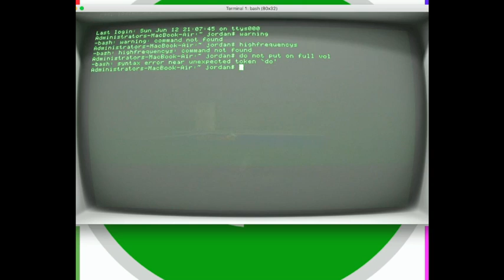beeper and floppy boogie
hey! watch those beeper frequencies! you'll blow the tiny speaker. sry for the poopy intro.

Credit to the soundcloud user hamsterwoede, for the floppy drive samples